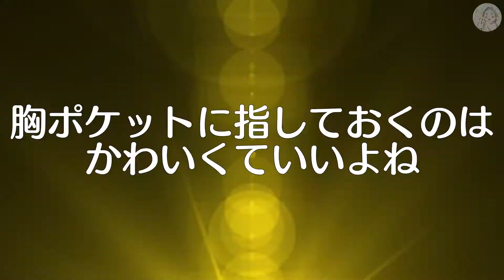‹ちいかわ›マスコットペン シャープペン-ちいかわ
ちいかわのマスコットペン シャープペンのちいかわちゃんを購入しました
かわいいけど、シャーペンの芯を入れるときが・・・

Twitterです。覗いてください♪
撮影機材
GoPro10+iPhone12ProMAX